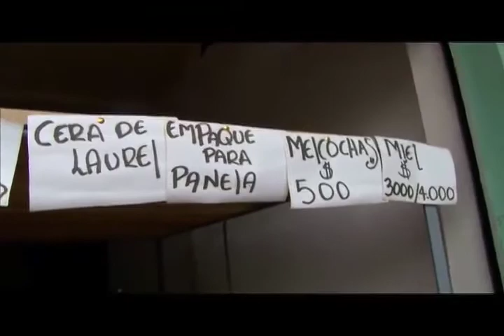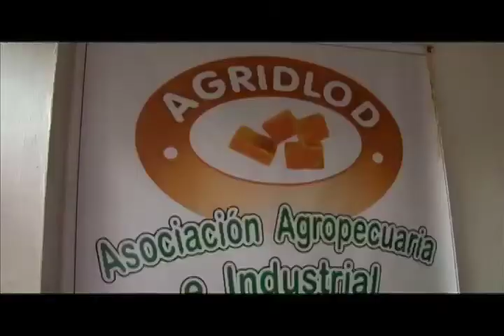Con sabor a unión